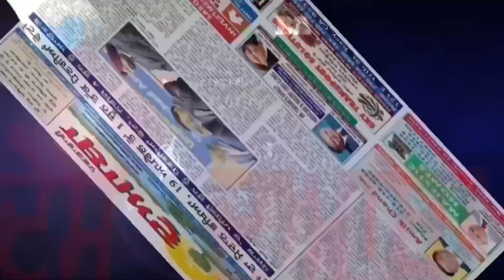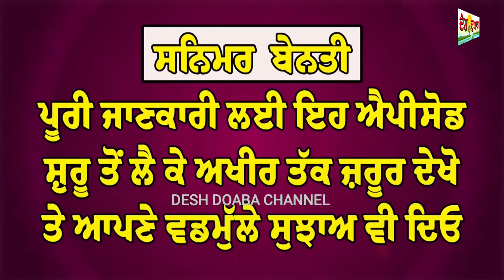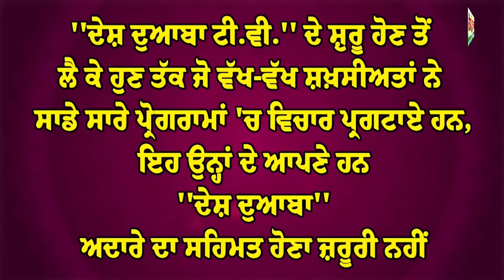'ਨਵੀਆਂ ਕਲਮਾਂ ਨਵੀ ਉਡਾਣ' ਪੰਜਾਬੀ ਮਾਂ ਬੋਲੀ ਲਈ ਹੈ ਵਧੀਆ ਉਪਰਾਲਾ